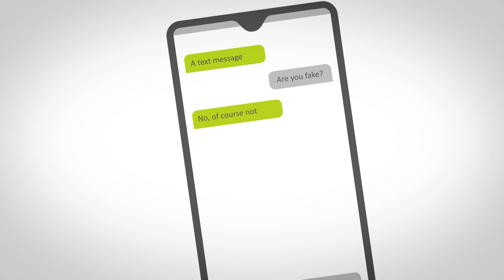Cyber and forensics fraud analysis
Photos. Video. Signatures. ID. Text messages. Emails. Entire documents. They all look real enough. But are they? Concerned about fraud? Clayton Utz can help.